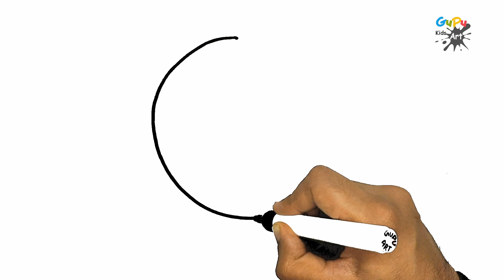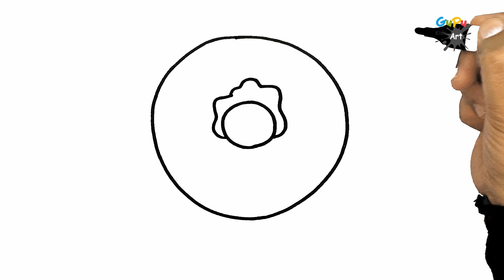How to Draw a cute Donut for kids step by step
Hello Friends
Let's Draw a Douut for kids.A donut or doughnut is fried desert food.